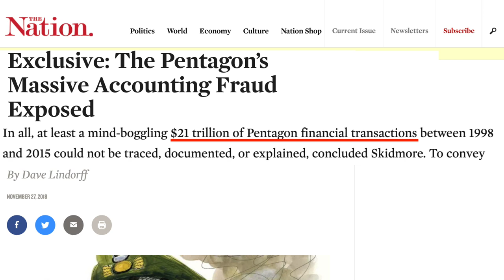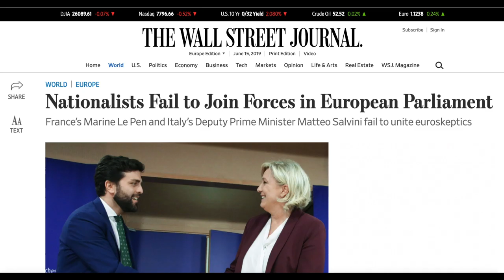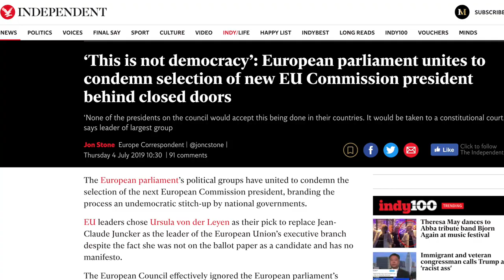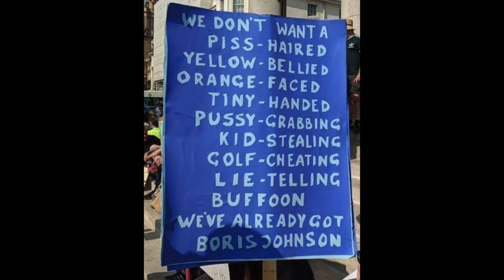Top 10 Brexit Boris Jokes | United States of Europe - NSFW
Top 10 Brexit Boris Jokes | United States of Europe. - JOKE 7 IS NSFW -
Time again for 0.3% of the UK to vote for the new PM. 'Which one is most like Trump?' they asked. 'Let's have him.' Meanwhile opposition leader Jeremy Corbyn made headlines, and I made a naughty joke about it.

I'm now working on a 'Daily Show for the EU' called 'United States of Europe.' It's all free. It really helps.